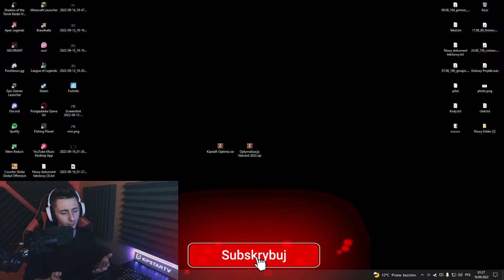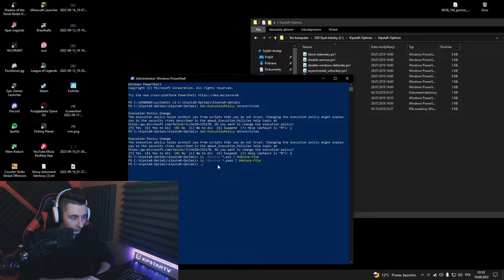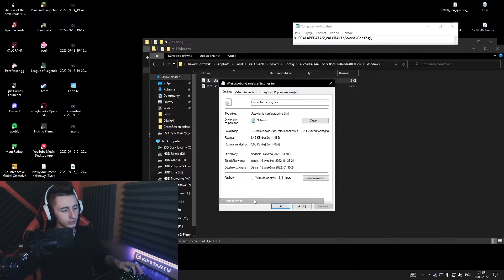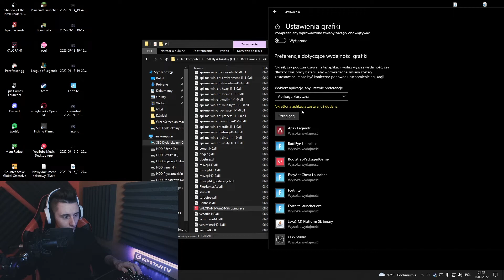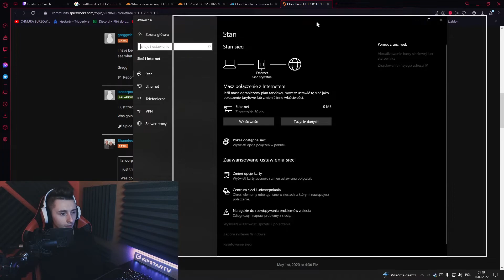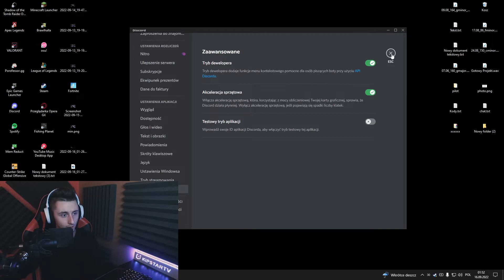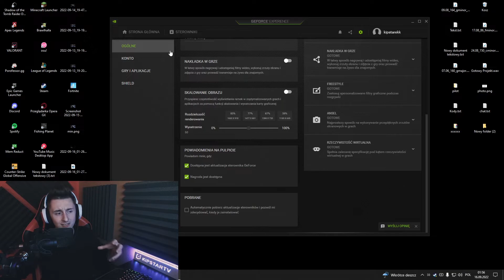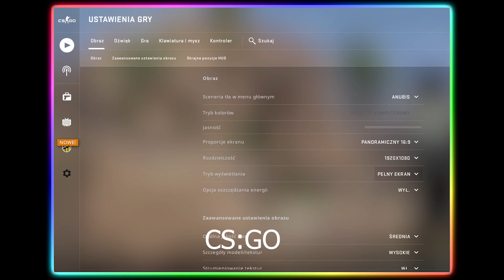WINDOWS 10 - TO ODMIENI TWOJE ŻYCIE! [PEŁNA OPTYMALIZACJA]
Rozwiń opis! 😎

• 𝐒𝐎𝐂𝐈𝐀𝐋𝐄 | 𝗦𝗸𝗼𝗻𝘁𝗮𝗸𝘁𝘂𝗷 𝘀𝗶𝗲 𝘇𝗲 𝗺𝗻𝗮 𝗷𝗲𝘀𝗹𝗶 𝗺𝗮𝘀𝘇 𝘀𝗽𝗿𝗮𝘄𝗲!

Streamuje codziennie wieczorami na twitchu zagraj w coś ze mną
Czasem nie mam z kim grać i wiem że razem zbudujemy naprawdę fajną społeczność! Wpadnij do mnie napewno się dogadamy!😋

Dodatkowe:
Możesz pobrać jeszcze Mem Reduct (Auto Redukcja Pamięci):

Adresy DNS:

Cloudflare DNS
DNS: 1.1.1.1
Alternatywny DNS: 1.0.0.1

Blokowanie malware’u
DNS: 1.1.1.2
Alternatywny DNS: 1.0.0.2

Blokowanie malware’u i pornografii
DNS: 1.1.1.3
Alternatywny DNS: 1.0.0.3

Rozdziały filmu:

(00:00) Przywitanie i objaśnienie
(01:00) Optymalizacja globalna
(07:50) Optymalizacja valorant
(09:20) Optymalizacja rozruchu
(09:55) Optymalizacja auto startu
(10:18) Optymalizacja pod gry
(11:05) Optymalizacja baterii (Boost dla procesora)
(11:50) Optymalizacja panelu NVIDIA
(15:05) Blokowanie malware lub treści 18+ router/internet oraz maks. wykorzystanie możliwości internetu
(18:45) Optymalizacja przeróżnych aplikacji
(19:25) Redukcja pamięci naszego komputera
(20:10) Fortnite (Tekstury wysokiej rozdzielczości)
(20:50) Odinstaluj niepotrzebne rzeczy
(21:30) Dysk HDD Optymalizacja więcej w opisie info
(22:42) Optymalizacja geforce experience
(23:30) Sterowniki NVIDIA
(24:15) Podsumowanie
(26:34) Ustawienia valorant,csgo,fortnite